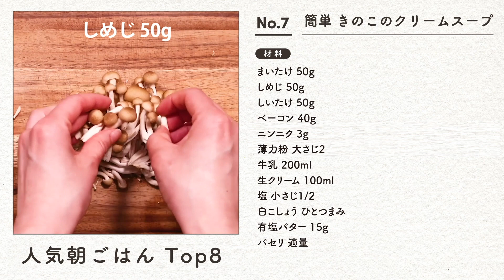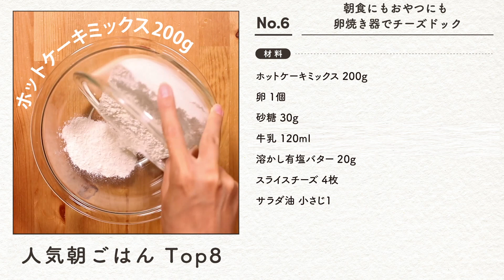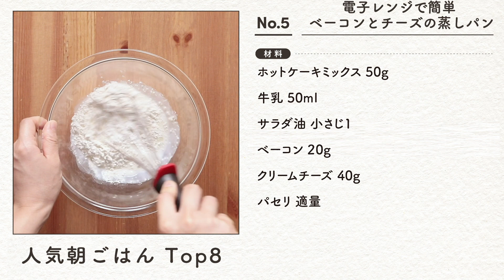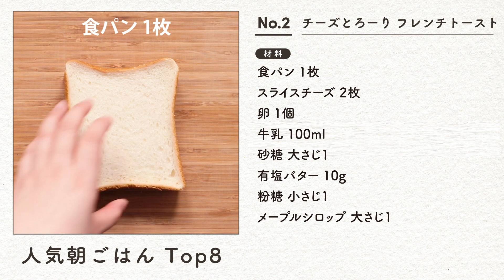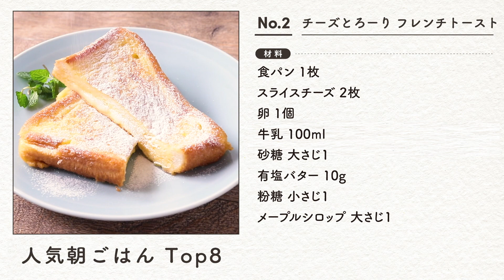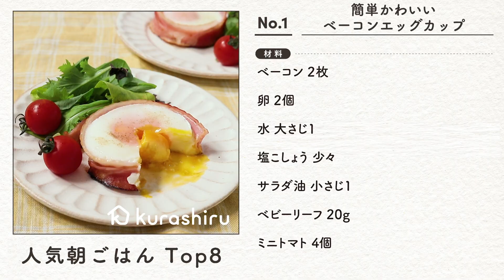【年間ランキング2020】クラシルインスタ320万フォロワーが選ぶ最強の朝ごはんレシピBEST8｜クラシル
レシピ動画数35,000本以上、無料で使えるクラシルアプリのDLはこちらから

▼この動画のレシピ
簡単かわいいベーコンエッグカップ
チーズとろーり フレンチトースト
チーズがとろ〜り マルゲリータロール
レンジで簡単 たまご雑炊
電子レンジで簡単 ベーコンとチーズの蒸しパン
朝食にもおやつにも 卵焼き器でチーズドック
簡単 きのこのクリームスープ
ふわカリ！クロックムッシュ